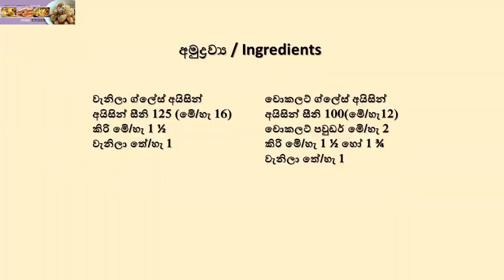Vanilla and Chocolate Glaze Icing By Home Kitchen | වැනිලා හා චොකලට් ග්ලේස් අයිසින් හරියටම හදමු